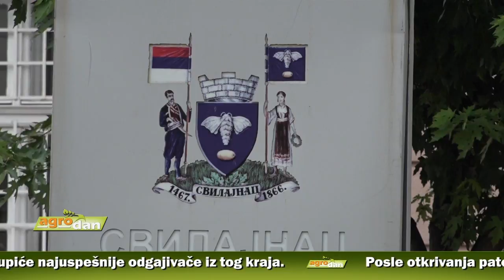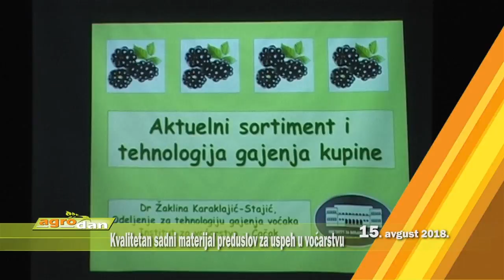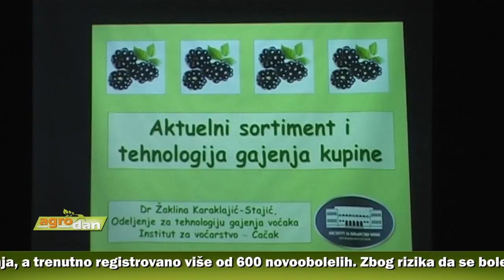AgroDan_15.08.20128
Veterinarska inspekcija uništila više od 23 tone odrezaka zaplenjenog junećeg mesa iz Brazila. Meso uništeno nakon što je veterinarska inspekcija utvrdila da, zbog isteka roka trajanja, nije za upotrebu.
U susednoj Rumuniji zbog afričke kuge svinje, od početka godine do dnas ubijeno 50.000 zaraženih životinja, a trenutno registrovano više od 600 novoobolelih. Zbog rizika da se bolest proširi i u Srbiji, Ministarstvo poljoprivrede oformilo Nacionalni krizni centar.
Svilajnački kraj decenijama poznat po kvalitetnim kravama i junicama, koje osvajaju brojna priznanja na raznim sajmovima i izložbama. Međunarodni resavski poljoprivredni sajam, u septembru, okupiće najuspešnije odgajivače iz tog kraja.
Posle otkrivanja patogena u breskvama i nektarinama izvezenim u Rusiju, Srbija predložila set mera za otklanjanje problema. Ipak, stručnjaci smatraju da veći broj prigovora sa ruske strane treba ozbiljno shvatiti, zbog velike konkurencije koju imamo na tom tržištu iz Turske i Irana
Kako bi pomogli proizvođačima da prevaziđu probleme koji se tiču, pre svega, niskog prinosa po jedinici površine, u Institutu za voćarstvo u Čačku počeli projekat proizvodnje bezvirusnog sadnog materijala maline.